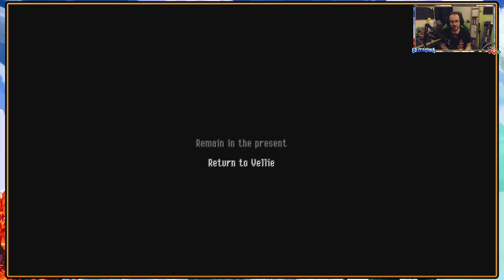Owlboy - Solus Confrontation, The Hex That Threatens The World - Episode 10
Welcome to Owlboy as Otus is propelled into an unlikely saviour situation when pirates start assaulting the settlements of the Land of the Sky!

With Otus & party now heading forward chasing after Solus through a crumbling complex they confront him only to end up in the final battle, as the stakes are laid out and the lore filled in, a sacrifice will be needed to break the Hex on the world.